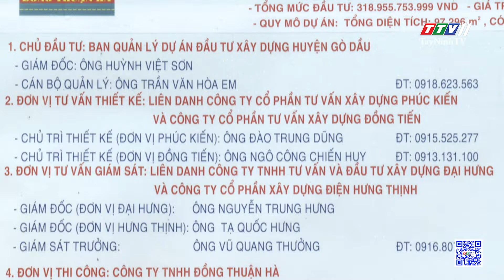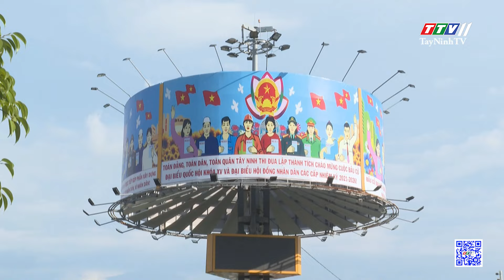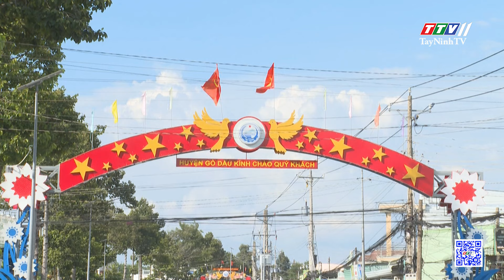Khu tái định cư, bước chuẩn bị cho phát triển đô thị Gò Dầu | TayNinhTV